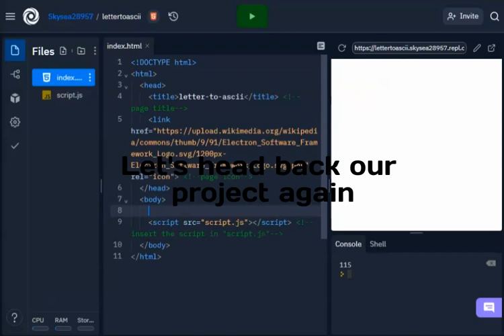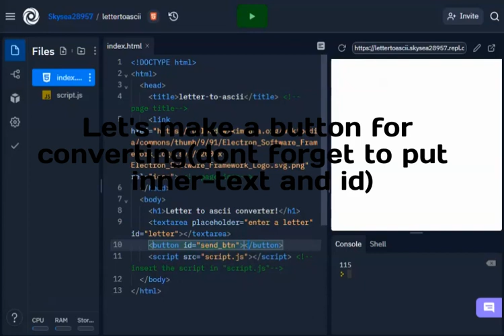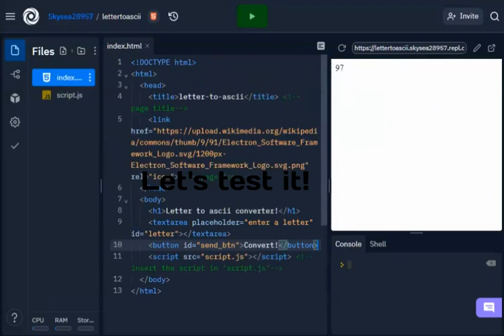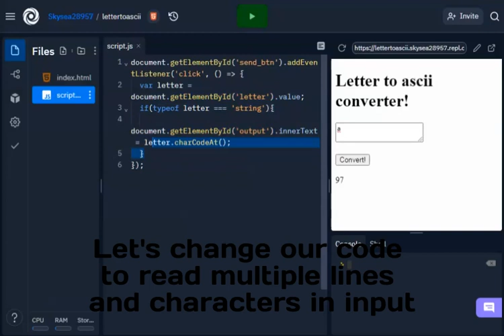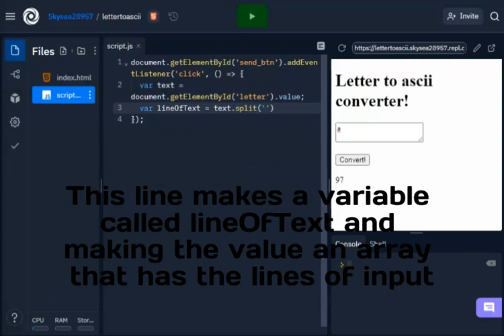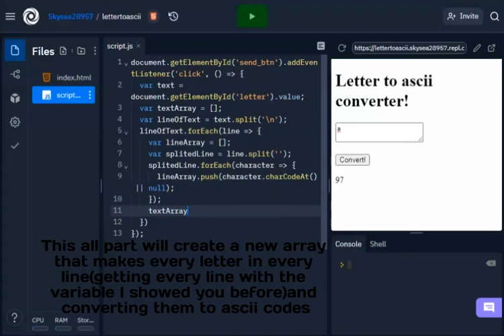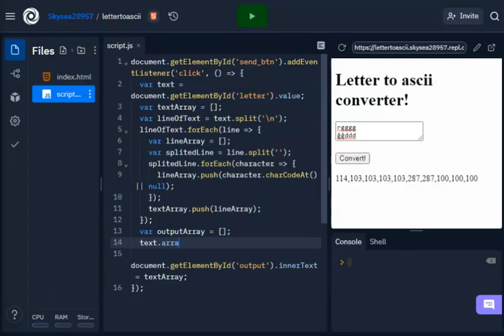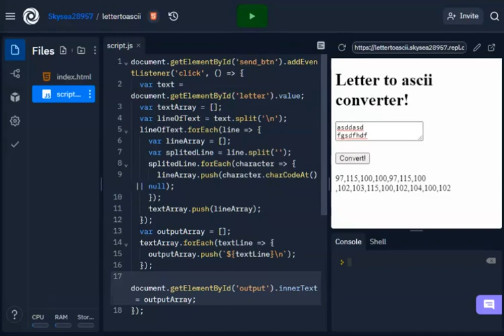How to convert letters to ascii in html + JavaScript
This video take me so long and I needed to delete a part on end because of video making program I use and also video making program cause the some texts at end disappear sorry for that I will change the program from now on but for 1 video it must be like this sorry for that again.
Video da ki müzikler:
(00:00): [
(03:21): [
(06:36): [